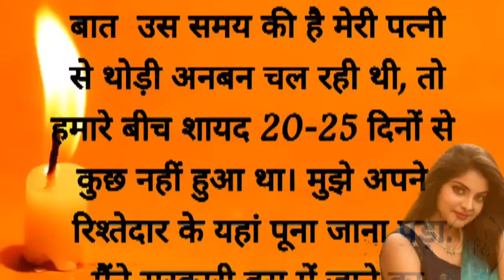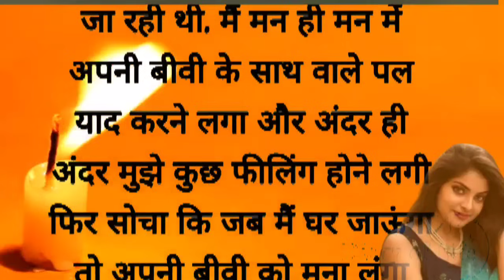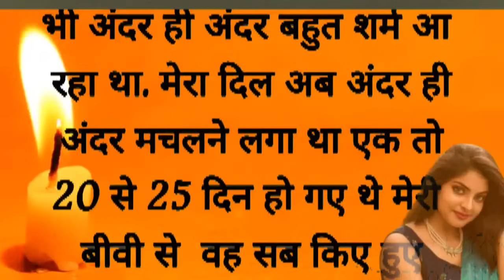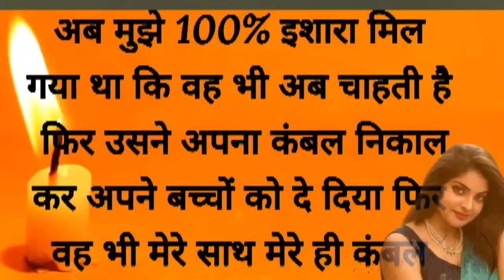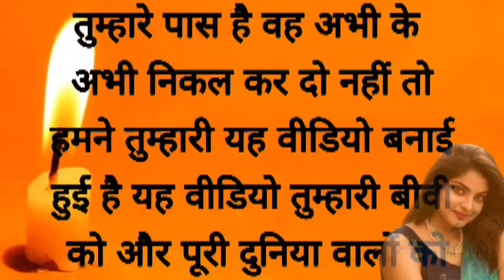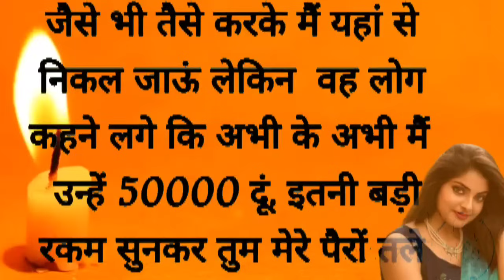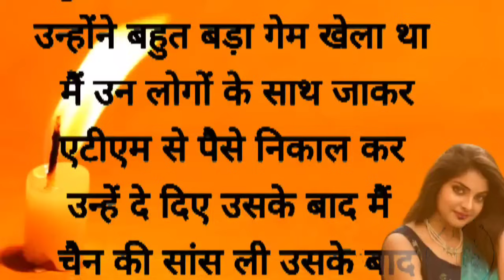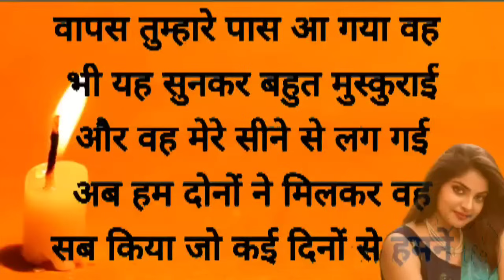suvichar||emotional heart touching story|motivationalstory|Hindi kahani| kahanii#storyvistahindi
story storyinHindi written story#kahani#kahani suno 2.0#kahaniyan#sad story#love story#suspense#heart touching story#suvichar,kahaniyan 2.0

kahani,kahani suno 2.0,kahani sunokahaniyan
kahani suno song,kahani kahani,kahani kahani wali khani,kahani kahani chudail wali kahani,कहानी कहानी चुड़ैल वाली कहानी ,कहानी कार्टून,कहानी अच्छी अच्छी,
कहानी दिखाइए,कहानी बताइए ,कहानी वीडियो,कहानी भेजिए ,

Emotional Story,
Heart Touching Story,
Suvichar,
Audio Story,
Emotional Kahani,
Written Story,
 heart touching story,
Story audio,
hindi story written,
moral story,
 lessonable story,
 kahaniyan 2.o,
hindi kahaniyan,
sad story,
 Sacchi kahani,
 life story,
 Stories,
Kahaniya,
motivational story,
Heart Touching Story,
Hindi Kahaniyan Suvichar,
Family stories,
story with suman,
story vista Hindi,
khani with asma,
kahaniyan 2.0